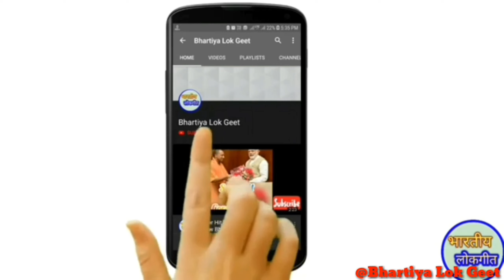तिलक गीत I TILAK GEET I MAGAHI TILAK VIDEO SONG I तिलक विवाह गीत तिलक गारी सार के@BhartiyaLokGeet